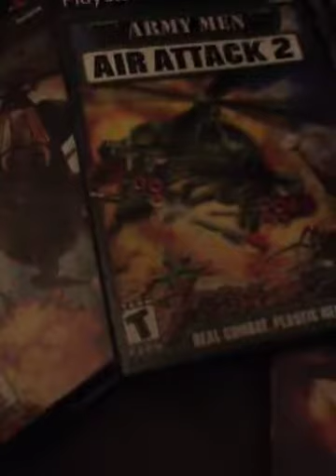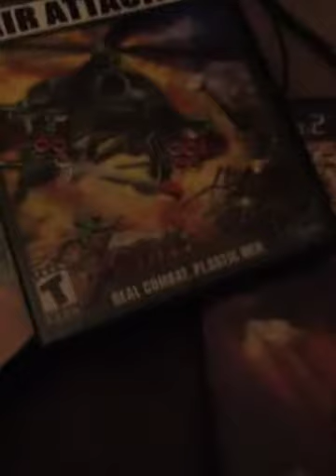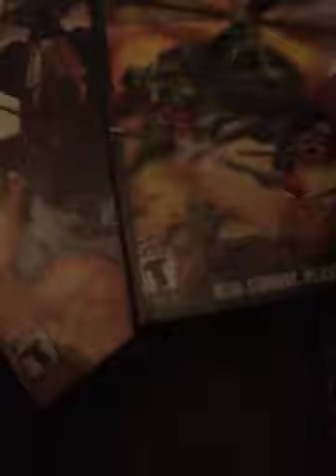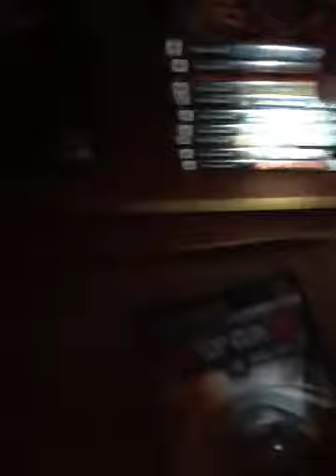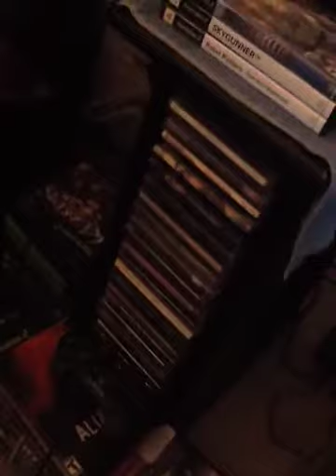Damn near every flight sim/ship to ship combat game for the 6th gen pt-2